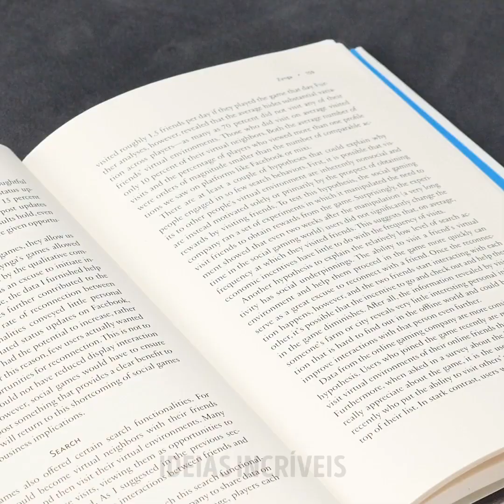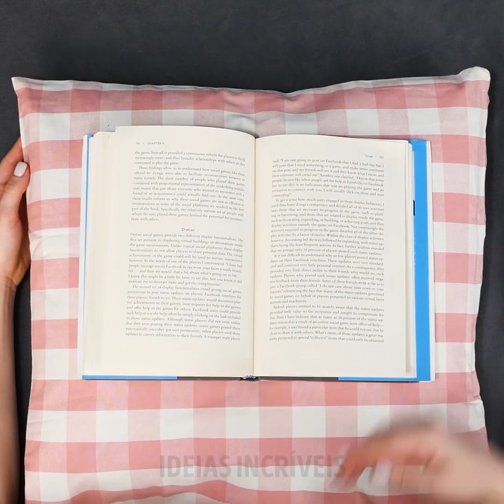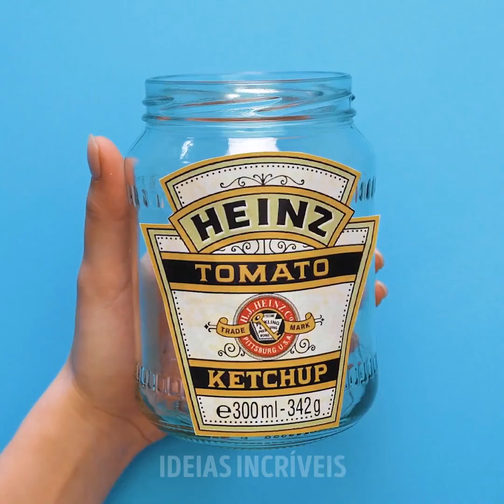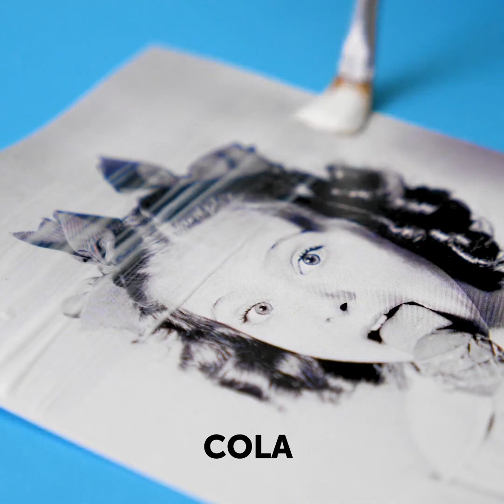21 MACETES FÁCEIS PARA TER UMA CASA MAIS ACONCHEGANTE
MINUTAGENS:
1:31 Tapete para banheiro feito à mão
2:58 Cabeceira para cama feita à mão
3:29 Como costurar uma capa para almofada
4:31 Pufe de cordas
5:56 Como dobrar papel higiênico
7:26 Aquário decorativo
9:02 Como reaproveitar brinquedos velhos